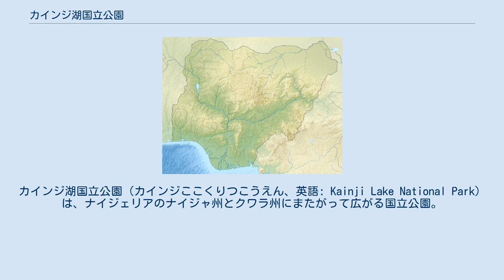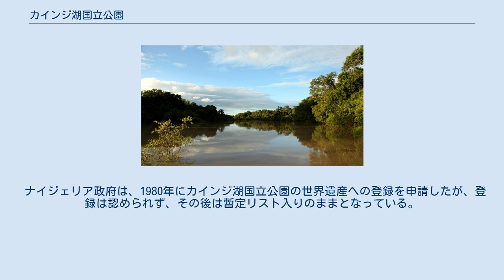カインジ湖国立公園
カインジ湖国立公園（カインジここくりつこうえん、英語: Kainji Lake National Park）は、ナイジェリアのナイジャ州とクワラ州にまたがって広がる国立公園。
ナイジェリア最大の野生動物保護区であり、総面積は、およそ 5340.82 km2 に及ぶ。
公園内には、ニジェール川をせき止めた水力発電用の人造湖で、漁撈が禁じられているカインジ湖、その西側に位置するボルグ野生動物保護区、南東側のズグルマ野生動物保護区の3地区がある。
 カインジ湖国立公園は、ナイジェリアの首都アブジャから陸路で6時間ほどの場所にあり、ナイジェリアを代表する観光地のひとつとなっている。
 既存のふたつの野生動物保護区を統合する手続きが1976年から始まって開設され、1979年に法的裏付けが与えられ、その後、根拠法は数回の改定を経ている。
野生動物保護区には、カバ、ハイエナ、イボイノシシなど多様な野生動物がいる。
ゾウの群れは、近傍にナイジェリア空軍の訓練用滑走路が設けられて以降、騒音を避けて他所へ移り、現れることが少なくなったという。
 ナイジェリア政府は、1980年にカインジ湖国立公園の世界遺産への登録を申請したが、登録は認められず、その後は暫定リスト入りのままとなっている。